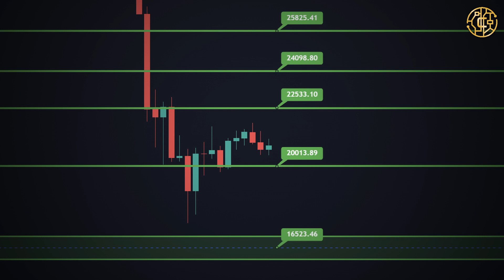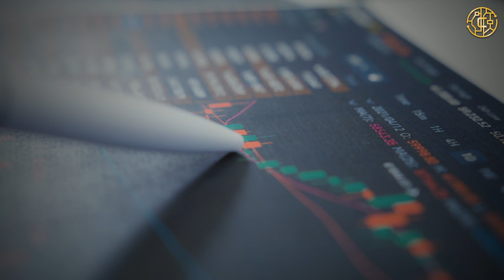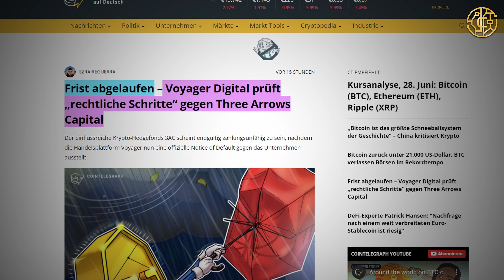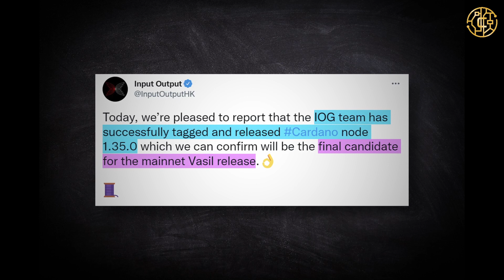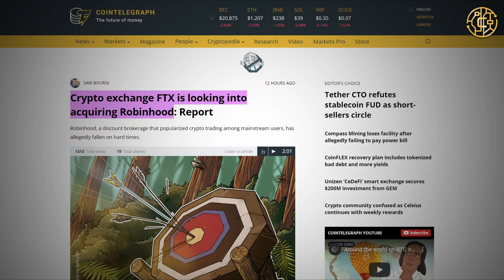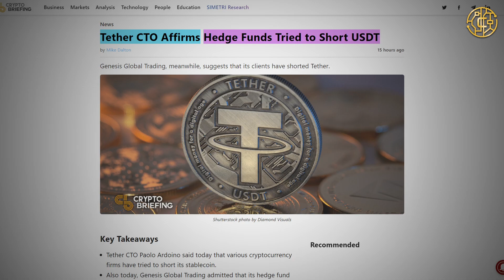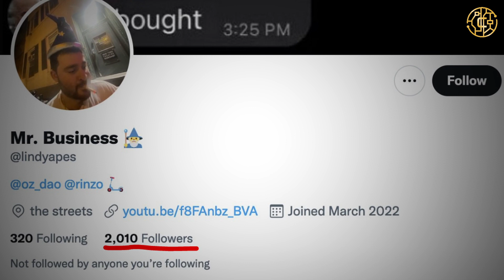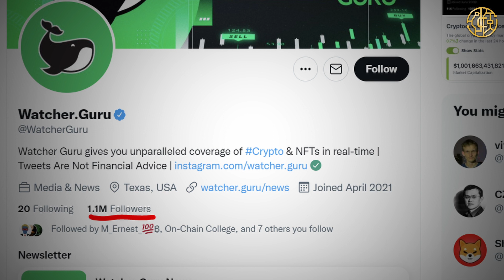SIE VERKAUFEN BITCOIN❗ (oder?)💸 CELSIUS FAKE NEWS🤥 CARDANO NODE 1.35.0🌐 uvm.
Heute reden wir über Bitcoin (BTC), Fake News bezüglich Celsius (CEL), ein wichtiges Update zu Cardano (ADA), die SEC, Tether (USDT) uvm.

[Mit meinem Link die ersten 1000€ KEINE Handelsgebühren zahlen]

📕KAPITEL📕
0:00 - INTRO
0:12 - BITVAVO - GÜNSTIG BITCOIN & CO. KAUFEN!
0:30 - WIRD BITCOIN GEKAUFT?
2:18 - 3AC INSOLVENT
2:42 - DAOs NICHT DEZENTRAL
3:23 - CARDANO UPDATE
4:11 - BITCOIN EINE WARE!
4:55 - FTX ÜBERNIMMT ROBINHOOD
5:24 - USDT MASSIV GESHORTET
6:07 - CELSIUS FAKE NEWS! (Glaubt nicht alles)